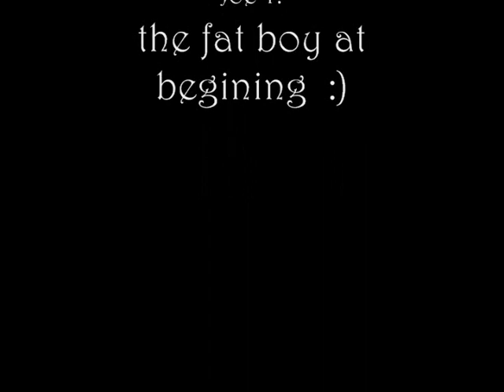Fat Boy Run!!! - Mt. St. Macrina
At thye begining of the film there is a fat boy out of breath and in the second one he is acting to be fat and getting a cramp. lol :)